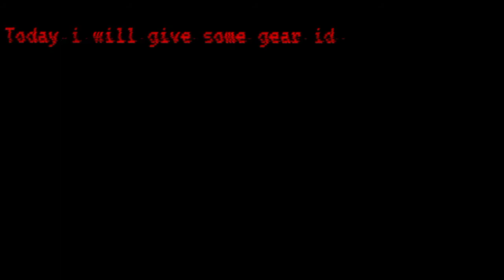Some roblox gear id